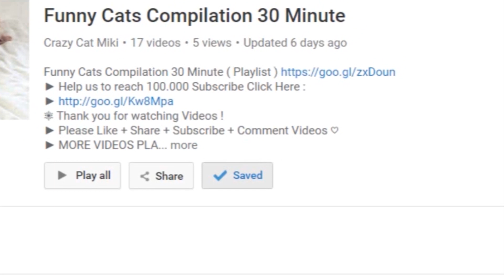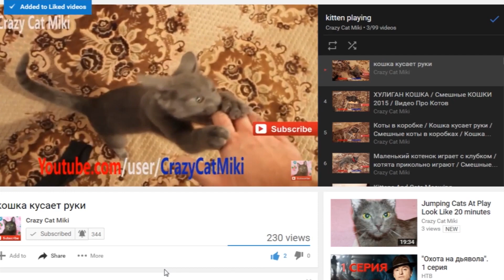yellow cat A3